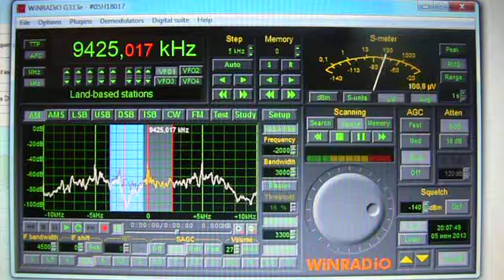9425khz,Voice of Korea (KCBS),Kujang,KRE,Korean.